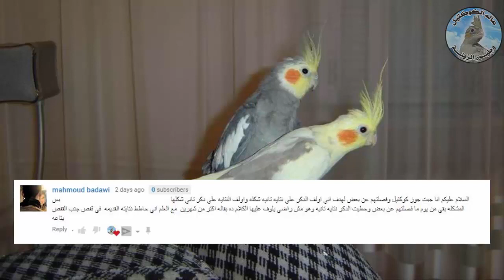طرق توالف طائر الكوكتيل | الكروان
تواجهنا العديد من المشاكل فى توالف أزواج الكوكتيل - وكان لابد لنا من معرفة الطرق المناسبة والمختلفة لهذة العملية
عملية توالف الازواج
وهى عملية هامة وضرورية للبدء ف انتاج فروخ كوكتيل جديدة
هذا كان هو موضوعنا اليوم - وأول يوم فى شهر رمضان الكريم
أعادة الله علينا جميعا بالخير واليمن والبركات
وهذا الموضوع أيضا هوا بناء على رغبة أحد أعضائنا الكرام على القناة - فكان أستفسارة عن مشكلة فى توالف زوج لدية - تركمم لمشاهدة الفيديو وفى أنتظار اى استفسار
أتمنى الاستفادة للجميع

أو يذكر لنا أفضل الطرق التى جربها
سعداء بأبداء أرائكم الجدية

㋡═☞ ㋡═☞ 【Like】【Share】【Comment】 ☜═㋡ ☜═㋡
تحياتى لك/ م. نادر خميس